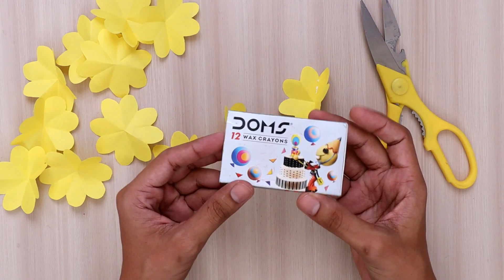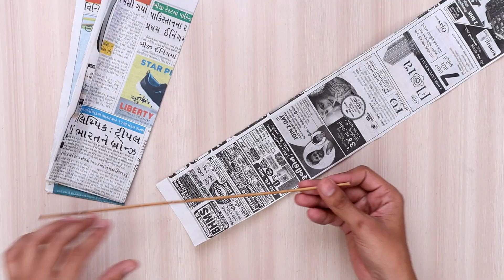Beautiful Paper Flower Tree Making Idea | Handmade Craft